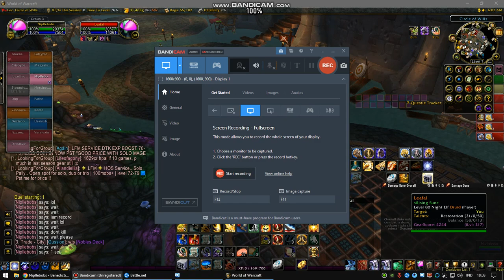Paladin Balance vs Druid Mosquito